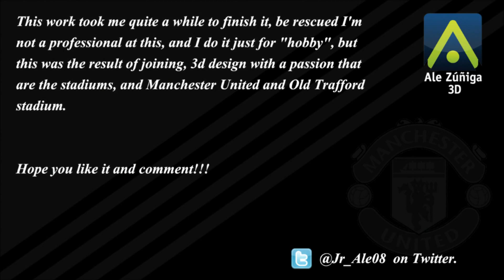Old Trafford 3d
Old Trafford 3d video animation,like a virtual tour using google sketchup.